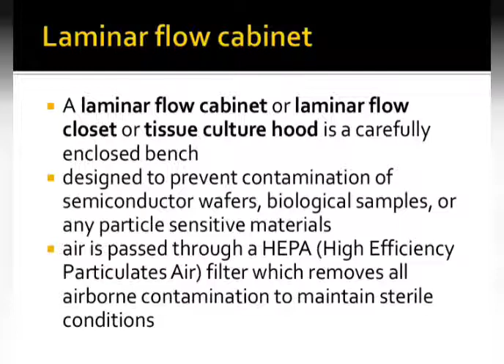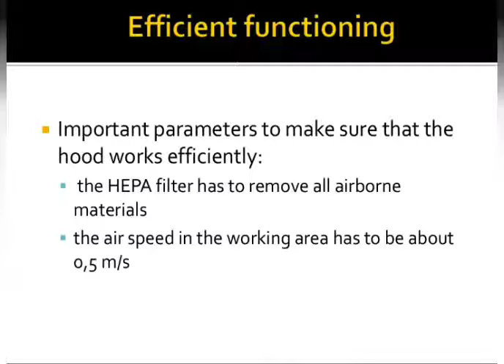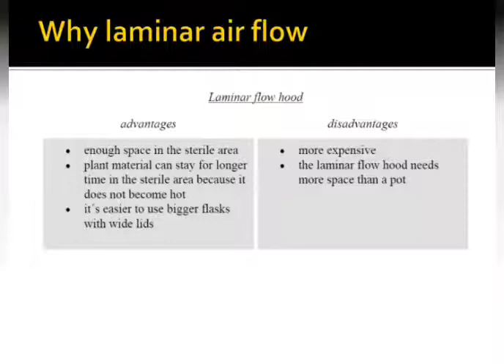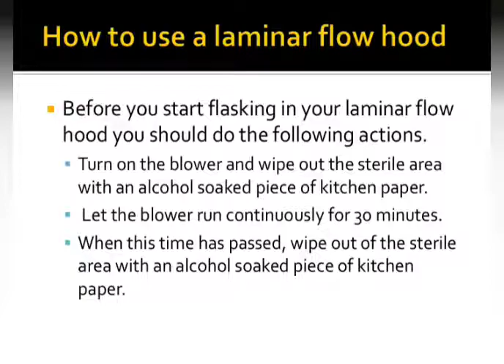Laminar Air Flow Banch Medical Laboratory Technology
Laminar Air Flow , Biosafety Cabinet